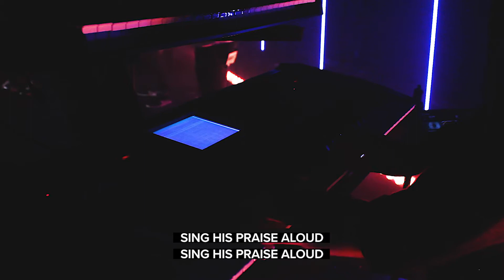The Church is the People - Week 1 - 6th September 2020 - The Church is the People